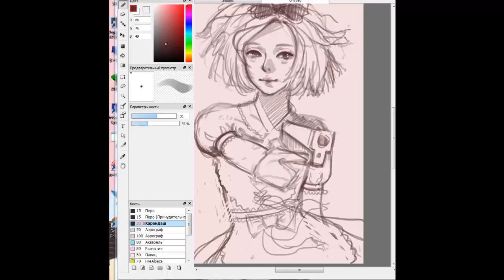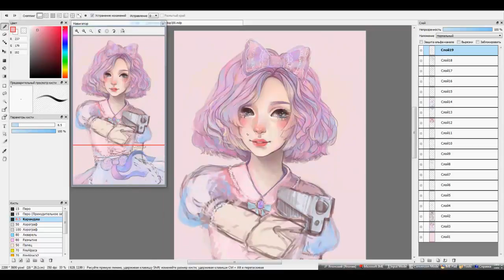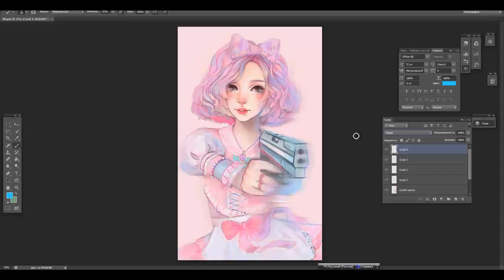【Speed Painting】ゲームデザイン / Game design project